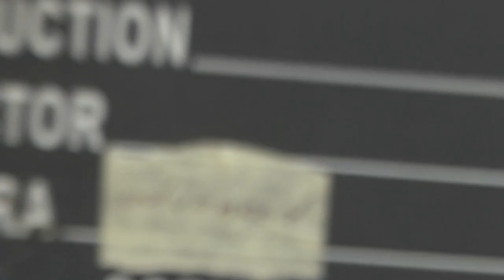WAGAC2024 P1 35 Lars Czernek FreeKnown